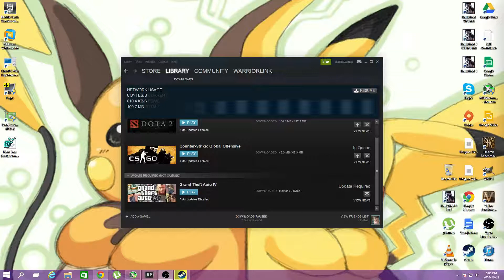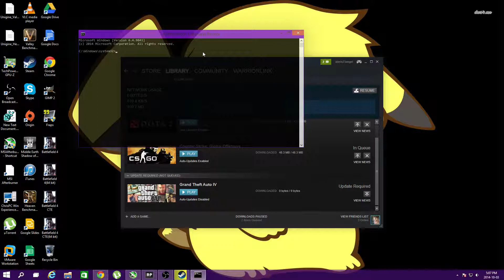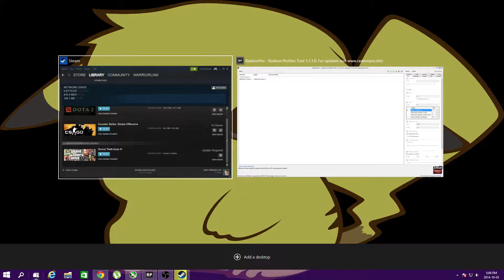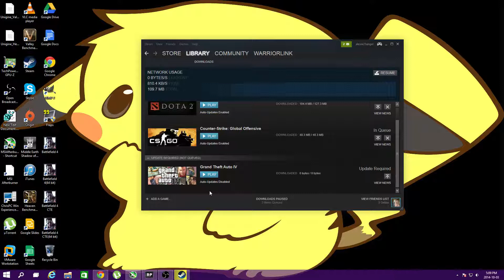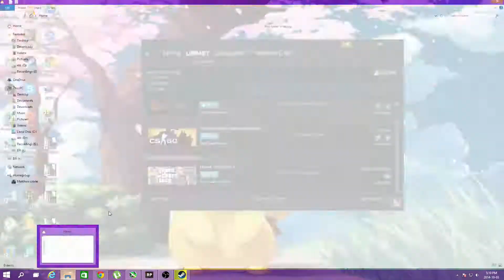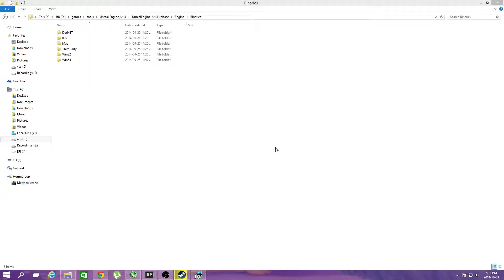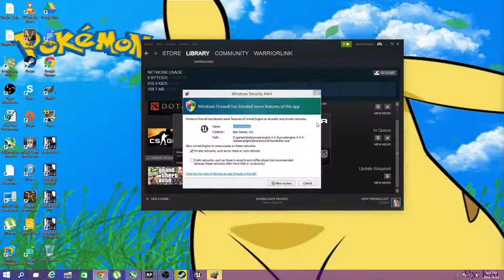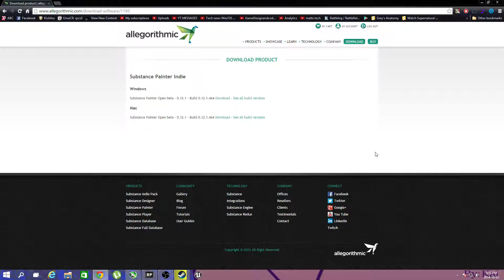Windows 10 Impressions and thoughts